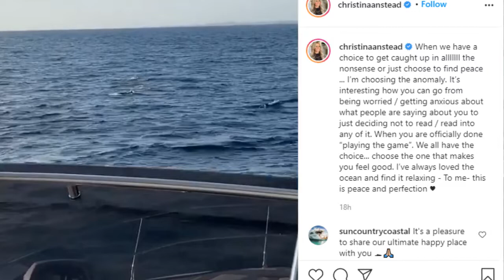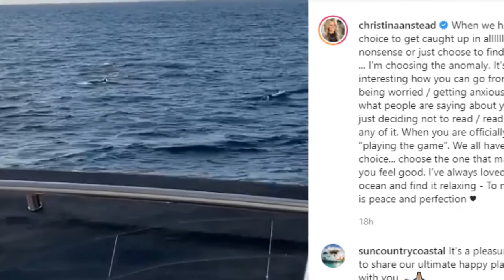Christina Wants Peace Over Nonsense While Ant Needed a Lifeline.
The HGTV stars Christia & Ant Anstead announced that they would be splitting up in mid-September. After two years of marriage and a year of their baby boy Hudson's birth, the couple decided to go their separate ways.